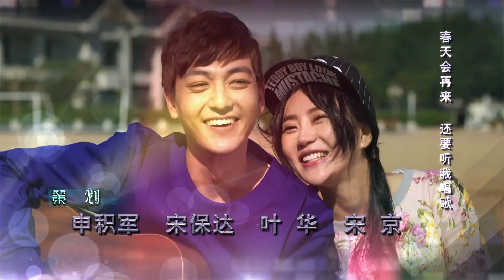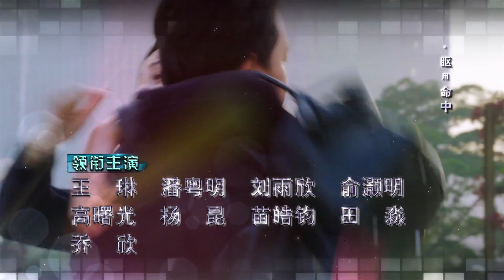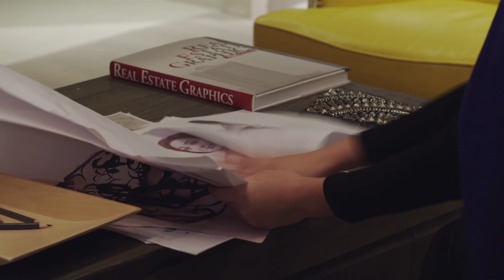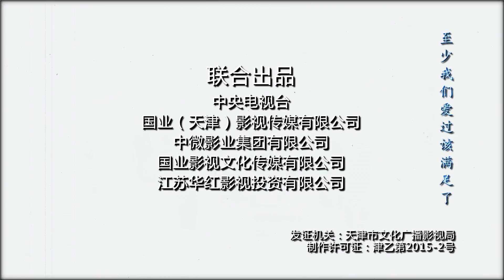【多少爱可以重来】41－晓月暗恋秦立愁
感谢订阅国剧独播频道！痴男，怨妇，御姐，屌丝，演技撩人，上演错综复杂的感情戏码，谁爱谁？谁又不爱谁？分了手，爱谁谁。更有说不清孰是孰非的家长里短，恐婚？结婚？离婚能否再复来？精彩尽在国剧独播频道！